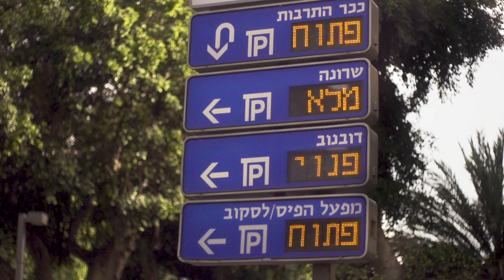See The World Through Your Ears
Music Tel Aviv presents: Independence Night at Yarkon Park:
Solomun
Magit Cacoon
Moscoman